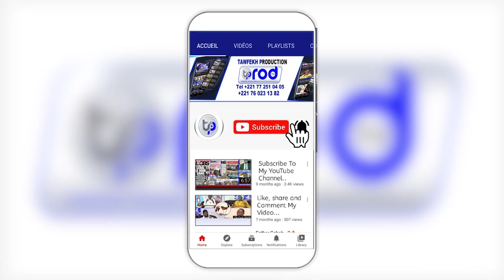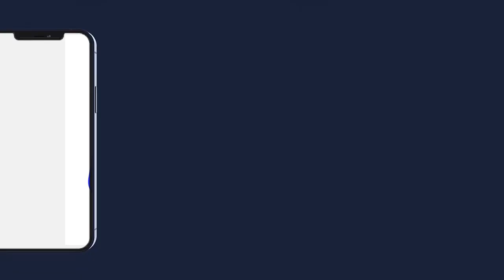ITV ASSOCIATION TOUBA FALL MBOUKHEKH GAMOU TOUBA FALL 1445H 2023